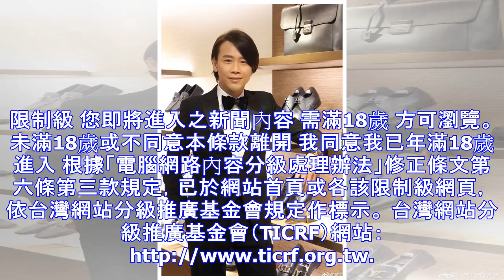陶喆放話生3胎 背後原因有洋蔥 - 自由娛樂